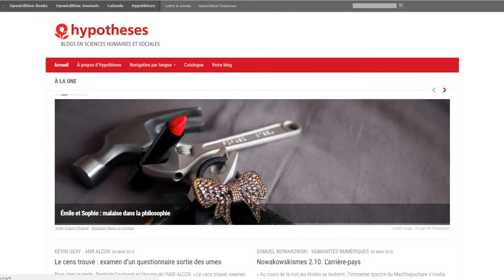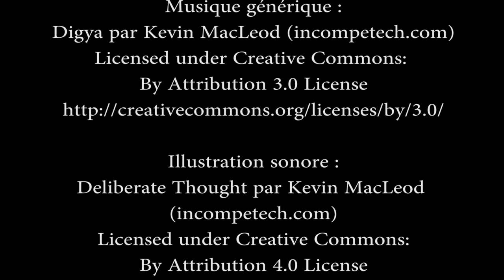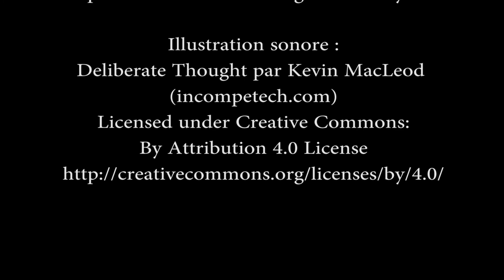La gestion des données de la recherche : retour d'expérience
Retour d’expérience de La Maison des Sciences de l'Homme Ange-Guépin de Nantes.
Interview d' Amélie Renard et de Stéphane Loret.